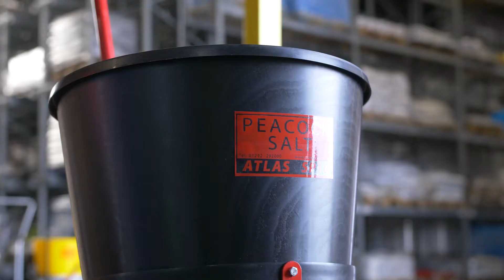Atlas I De-icing Salt Spreader from Peacock Salt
Atlas I Hand-push, Spinner, De-icing Salt Spreader.

Capacity: 25kg
Max Spread: 3.5m
Weight: 7.2kg
Assembled Dimensions: 60x36x81cm
Hopper: Plastic – Corrosion Resistant
Frame: Coated Steel
Wheels: Plastic
Max Operating Speed: Walking Pace
Additional Info: Large Aperture with Flow Control Mechanism.
Suitable for spreading all BS3247 certified rock, salt, winter de-icing salt and fertiliser (clean thoroughly between uses)